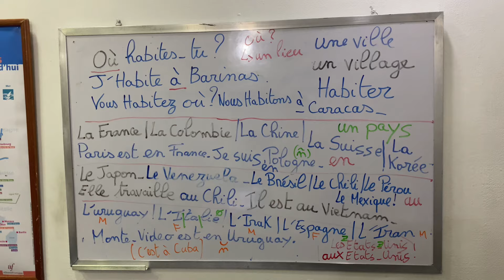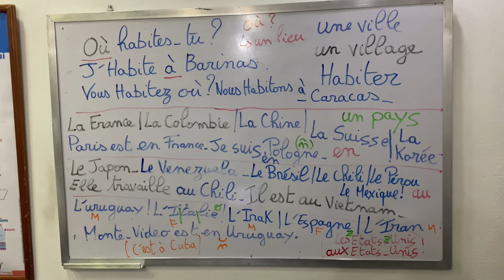Prononciation en français avec les élèves…règle des pays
Pronunciación francesa